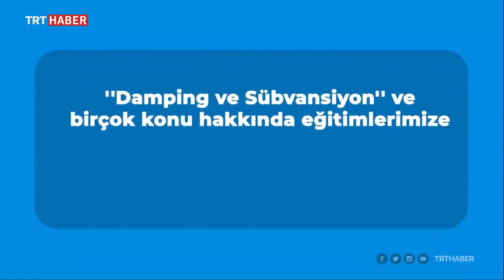Bakan Pekcan'dan vatandaşlara "Sanal Ticaret Akademisi" daveti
Ticaret Bakanı Ruhsar Pekcan, Bakanlığın ücretsiz olarak sunduğu Sanal Ticaret Akademisi'nin koronavirüs nedeniyle evlerinde kalan vatandaşlar için önemli bir fırsat olduğunu söyledi.